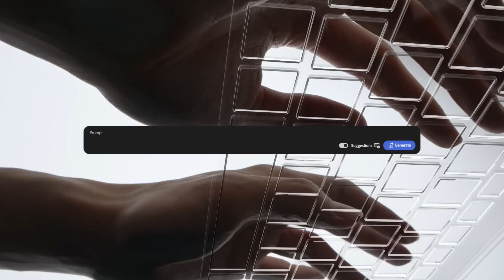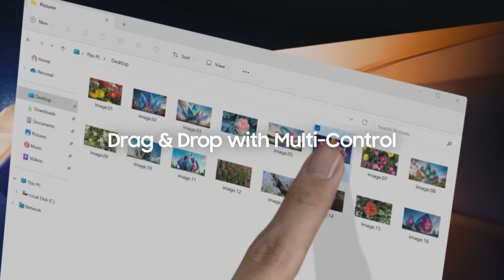Galaxy Book4 Series: Introduction Film | Samsung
Samsung Galaxy Book Series: A New Era of Portable Computing

Meet the whole-new Galaxy Book4 Series, the best laptop for AI content creation. With mighty CPU and GPU, be the pioneer of a new era. The best immersive display with a touch screen would be there, ready to respond to your creativity. Let your creativity flow and flourish through seamless connectivity.

Samsung, a pioneer in the tech industry, has introduced its latest offering - the Galaxy Book series. This new line of laptops is designed for ultimate mobility, offering outstanding performance in a portable package.

The Galaxy Book Series
The Galaxy Book series includes several models, each designed to cater to different user needs. The Galaxy Book3 Ultra, Galaxy Book3 Pro, and Galaxy Book3 360 are some of the latest additions to this lineup. Each model boasts unique features, but all share the common goal of enhancing productivity and providing a seamless user experience.

The Galaxy Book3 Ultra is touted as the new way to PC, offering a connected experience. The Galaxy Book3 Pro 360 is designed to bend over backwards, offering a dual design for twice the productivity. The Galaxy Book3 Pro is super-fast, super-light, and super-powerful, offering top-notch performance in a lightweight package.

In addition to the laptops, the Galaxy Book series also includes a range of accessories like mice and pouches to enhance the user experience.

The Samsung Galaxy Book series represents a significant step forward in portable computing. With its range of models and accessories, it offers users the flexibility to choose a device that best fits their needs and enhances their productivity. Whether you’re a student, a professional, or a casual user, there’s a Galaxy Book that’s just right for you.